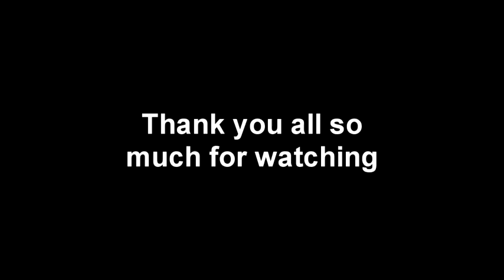Adventure Quest - Arena of Enthusiasts [AWESOME Compilation of Fights]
I tried to do the Challenge Gauntlet but it wouldn't load for me (my internet is awful at the moment), so I had to resort to the Normal Battles.

Nevertheless, I had loads of fun making this video, and definitely the most fun and unique release from AQ in a long time in my opinion. I'll try and upload a Challenge Gauntlet video when I have the time in order to compensate for not doing it here.

Songs:
The Fallen State - Hope in Revival
Avenged Sevenfold - Unbound
Pillar - Frontline